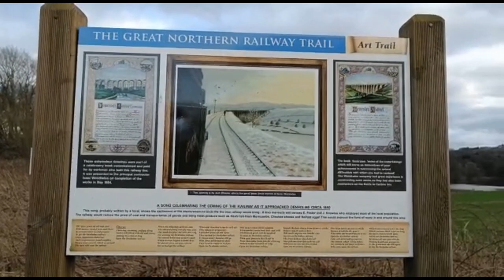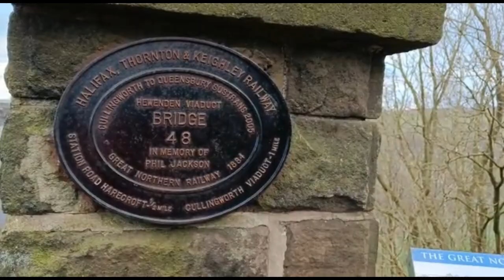Exploring the Hewenden Viaduct: A Journey Worth Taking?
A journey to the Hewenden Viaduct is an experience worth having. From beautiful landscapes to a rich history, explore the history of this amazing structure as you take in the sights and sounds of this place.